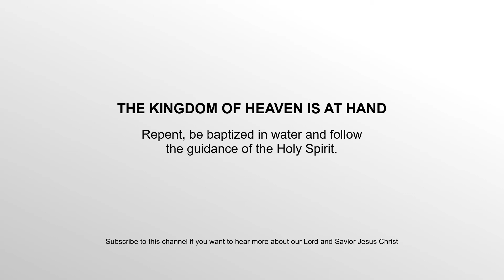Many bibles but the WORD of God is rare these days.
It's written in 1 Samuel 3:1, the word of God was rare in those days, there was no widespread revelation.

It's the same in our days, I mean there are plenty fake prophets but the real prophets are few on the entire face of the earth.
Not only they are few but they are hard to find because a real prophet would not be famous especially in our days.
The prophets of God usually say things the people don't like and are always going to be persecuted.
The fake prophets will call the bible the word of God and they do that because they don't really hear from God, they lie to the people with the bible.
The word of God has not been revealed to them.

In 1 Samuel 3:7 says: 7 (Now Samuel did not yet know the Lord, nor was the word of the Lord yet revealed to him.)
Of course Samuel served in the temple of God, he lived there, he prayed there, but still the word of the Lord was not YET revealed to Him.
1 Samuel 3:21 says: 21 Then the Lord appeared again in Shiloh. For the Lord revealed Himself to Samuel in Shiloh by the word of the Lord.
This is the true word of God dear friends, did they not have writings from Moses and how God did all the miracles with Israel.
Of course they did and they probably read them in the temple and it's nothing wrong with that but they are just writings dear friends.

Jesus said in John 14:21 "The person who has my commandments and keeps them is the one who loves me.
The one who loves me will be loved by my Father, and I, too, will love him and reveal myself to him.”
This means we know the commandments of Jesus from the bible and if we keep them ONLY THEN we will know the word of God
becasue Jesus will reveal Himself to us, through revelation.